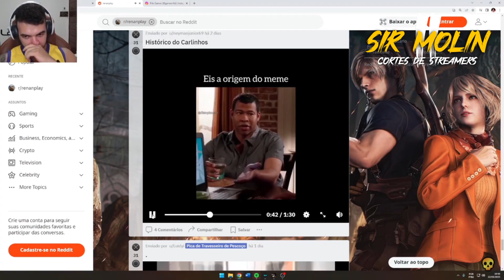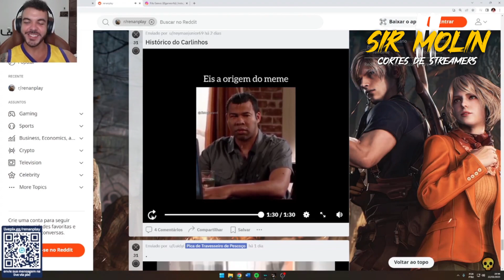HISTÓRICO DO CARLINHOS (DALVA) KKKKKKK - Cortes do REnanPlay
- Canal Wallacy Gamer: @WALLACYGAMER
- Canal do Ronaldinho: @canaldoronaldinho5041